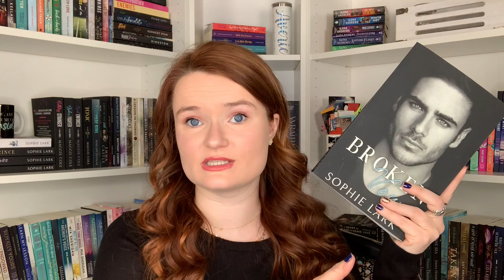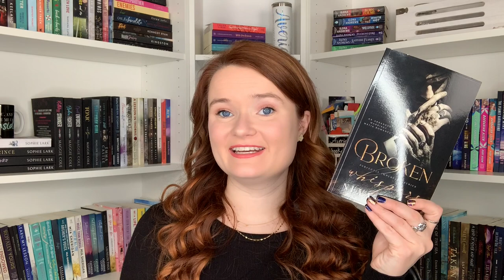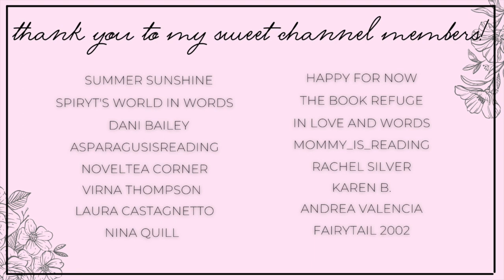top 10 romances of 2022 | my favorite books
Hi yall!!❤️Here we have my top 10 romances from 2022!
Let me know what your favorites were from 2022!!

✨BOOKS MENTIONED✨
What Doesn't Kill You
Broken Vow
Everything For You
The Mistletoe Motive
Broken Whispers
Stolen Touches
Hidden Waters
Work For It
Blood Moon

✨VIDEOS MENTIONED✨
Monster & Alien Romance Faves:

✨BOOKTUBERS MENTIONED✨

xoxo Ava💕